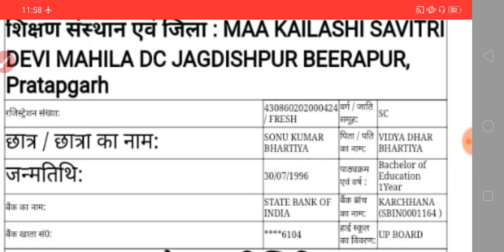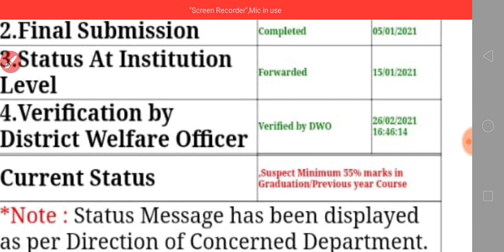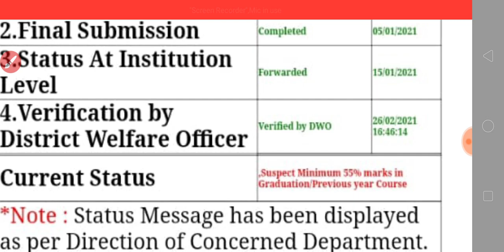UP SCHOLARSHIP FORM SUSPECT AFTER VERIFICATION BY DWO | क्या छात्रवृत्ति नहीं मिलेगी ? News with IS